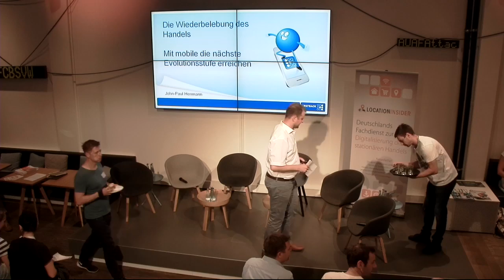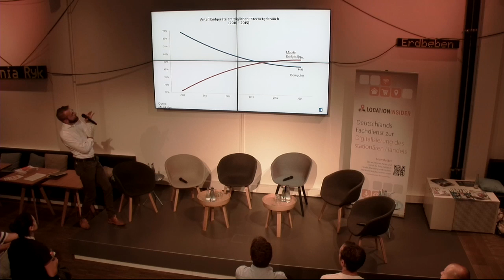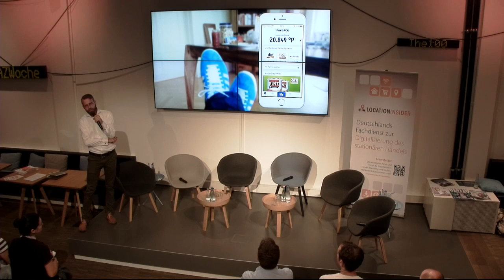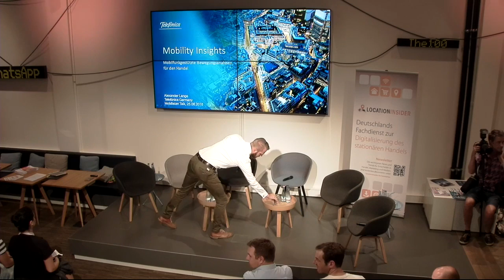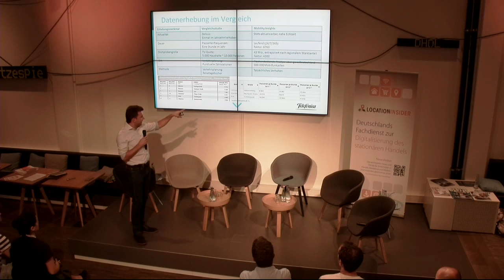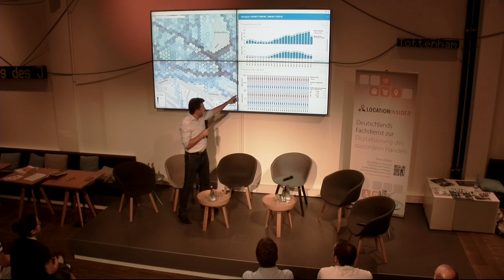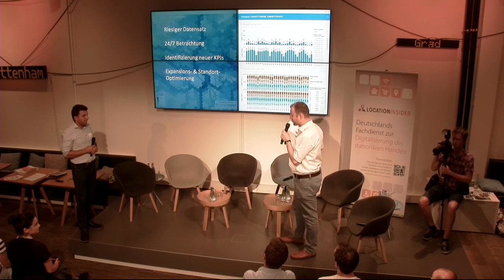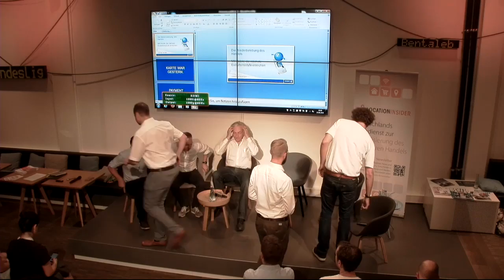19. Mobilisten-Talk "Mobile im Handel"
Beim 19. Mobilisten-Talk von mobilbranche.de drehte sich am 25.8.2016 im Telefónica BASECAMP in Berlin alles um "Mobile im Handel". Das Video zeigt folgende Programmpunkte:

- Keynote von John-Paul Herrmann (Payback) zum Thema „Wiederbelebung des Handels durch Mobile“

- Vortrag von Alexander Lange (Telefónica) über „Mobility Insights: Mobilfunkgestützte Bewegungsanalysen für den Handel“

- Podiumsdiskussion zu „Mobile im Handel“ mit Marc Biadacz (Bonial International), Henrik Helmer (Cinema Mobile), John-Paul Herrmann (Payback), Stefan Schneider (CardsConsult) und Jan Sperlich (Gravis).